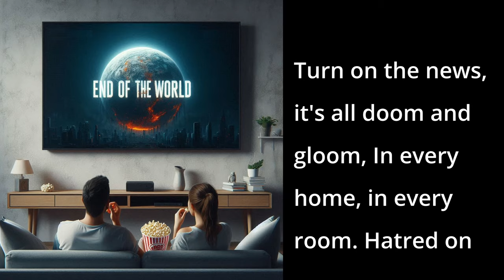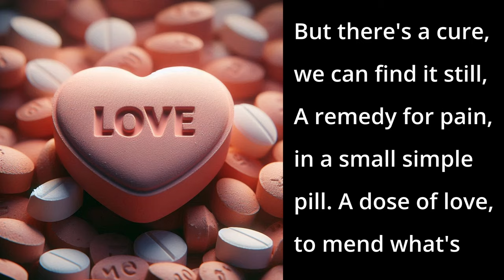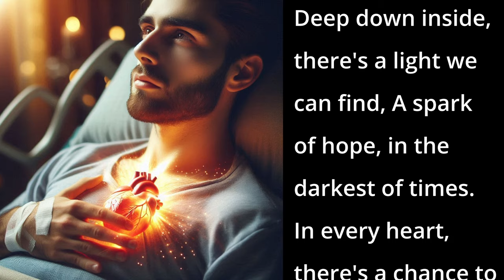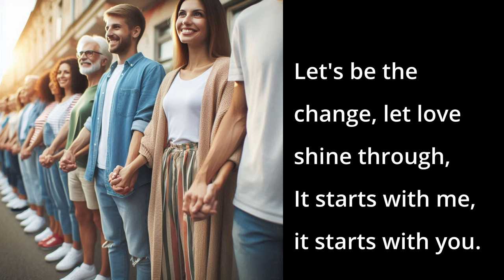Love Pill Remedy (AI Song - Country Love Song)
This song explores themes of societal challenges and the need for compassion and love in a world fraught with division and conflict.

📱 DESCRIPTION 📱
It begins by painting a picture of a world filled with hatred and fear, where families are fractured and everyday struggles abound. The news broadcasts only amplify the gloom, showcasing the prevalence of negativity and darkness in our lives. The chorus pleads for a remedy to this pervasive hate, suggesting a metaphorical "love pill" as the solution to heal and unite. The verses delve into the erosion of respect and the consequences of anger, juxtaposed with a hopeful message of finding light and igniting change through love and kindness. The bridge emphasizes the simplicity yet profound impact of small acts of love, urging listeners to strive for positivity despite imperfections. Ultimately, the song calls for personal responsibility and collective action to cultivate a more loving and compassionate world.

📱 SONG LYRICS 📱
00:00 - [Verse 1]
It's a harsh world, steeped in hatred and fear,
Countries at odds, with war drawing near.
Families broken, love's lost its way,
Kids and parents, fighting every day.

00:24 - [Verse 2]
Turn on the news, it's all doom and gloom,
In every home, in every room.
Hatred on the screen, the usual norm,
Darkness in our hearts, a raging storm.

00:42 - [Chorus 1]
Someone please invent, a love pill fast,
We've got too much hate, how long can it last?
A little kindness, could go a long way,
Let's start the healing, beginning today.

01:05 - [Verse 3]
Disrespect growing, in the hearts of the young,
Words of anger, on every tongue.
Flickering stories, on our living room wall,
Show darkness rising, and heroes fall.

01:23 - [Verse 4]
But there's a cure, we can find it still,
A remedy for pain, in a small simple pill.
A dose of love, to mend what's torn,
To bring back the light, where love's worn.

01:41 - [Chorus 2]

01:58 - [Verse 5]
Deep down inside, there's a light we can find,
A spark of hope, in the darkest of times.
In every heart, there's a chance to ignite,
A wave of love, shining so bright.

02:17 - [Guitar Solo]

02:26 - [Bridge]
It doesn't take much, just a smile or a hug,
A word of kindness, a little love.
The world ain't perfect, but we can try,
To spread some joy, before our time runs dry.

02:44 - [Chorus 3]

03:02 - [Outro]
Let's be the change, let love shine through,
It starts with me, it starts with you.

📱LICENSE📱